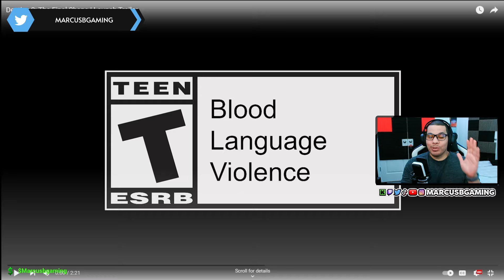The Final Shape ViDoc 2: Shaping the magic Reaction | Destiny 2 Preview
Here is a quick video on my reaction to Destiny 2 The Final Shape official Launch Trailer. We'll see some previews for the final shape DLC coming to D2 soon, including new subclasses, story, and new weapons like Kovostov . Please drop your opinions in the comments below.

I hope this vid helps you out, thanks for visiting. Likes, comments, and subs are very much appreciated!

Stream schedule: Mon/Fri on YT @530PM EST | Wed/Sun on Twitch @530PM EST